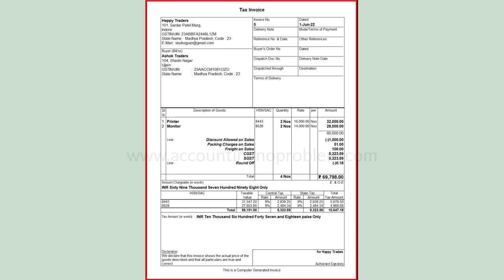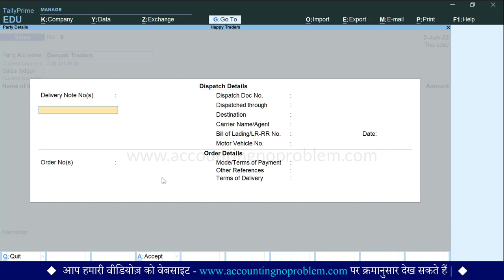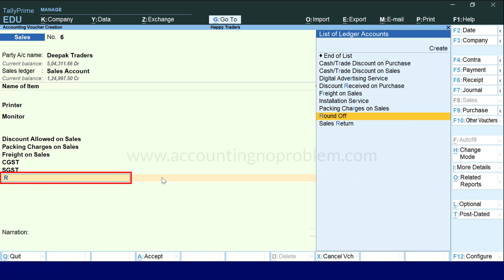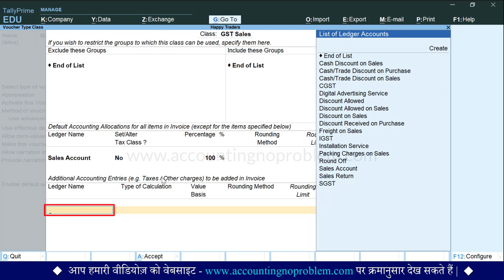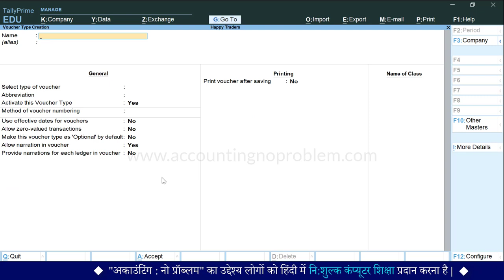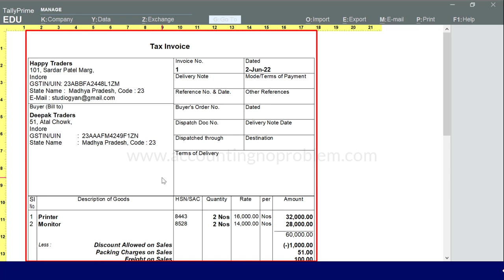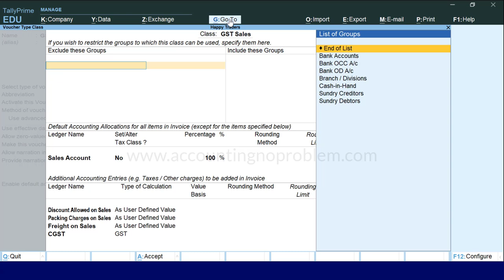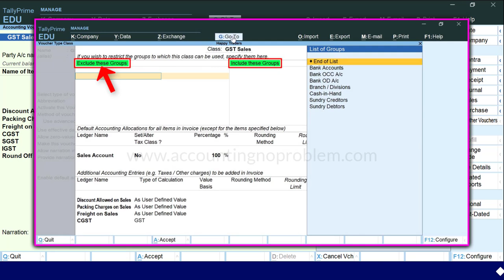Voucher Type/Voucher Class for Sales Invoice in Tally Prime|Select Automatically GST & Round Off #91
Voucher Classes are used to automate accounting allocations in transactions. It is a table for predefining the entries to make invoice entry a simple task. This is useful in sales invoicing where we can add a ledger before the invoice is created.
During voucher entry, the accounting credits for items sold are done automatically. Additional accounting entries like tax, freight, Discount, Round off and other charges, can be predefined to be carried out untouched during actual invoicing.

0:00 - Introduction (परिचय)

1:25 - How to use Skip the Date Field during voucher creation in Tally Prime?
टैली प्राइम में इनवॉइस बनाते समय डेट ऑप्शन को बंद/चालू कैसे करते हैं?
Tally Prime me invoice banate samay Skip the date field during voucher creation ko band/chalu kaise karte hai?

3:20 - What are the Benefits of voucher class in Tally Prime?
टैली प्राइम में वाउचर क्लास बनाने के क्या फायदे हैं?
Tally Prime me Voucher Class banane ke kya fayde hai?

7:22 - How to create a New Voucher Type and New Voucher Class in Tally Prime?
टैली प्राइम में नया वाउचर टाइप और वाउचर क्लास कैसे क्रिएट करते हैं?
Tally Prime me naya Voucher Type aur Voucher Class kaise create karte hai?

9:51 - How to add Ledgers like - Discount, Packing Charge, Freight, CGST, SGST, IGST and Round off in voucher class?
Voucher Class me Discount, Packing Charge, Freight, CGST, SGST, IGST aur Round off ke ledger kaise add kare?

13:07 - How to create Sales Voucher using voucher class in Tally Prime?
टैली प्राइम में वाउचर क्लास का उपयोग करते हुए सेल्स वाउचर कैसे बनाएं?
Tally Prime me Voucher Class ka upyog karte huye sales voucher kaise banaye?

18:11 - What is the use of Exclude These Groups and Include These Groups in Voucher Class in Tally Prime?
टैली प्राइम में वाउचर क्लास में Exclude These Groups and Include These Groups ऑप्शन का क्या उपयोग है?
Tally Prime me Voucher Class me Exclude These Groups and Include These Groups option ka kya upyog hai?